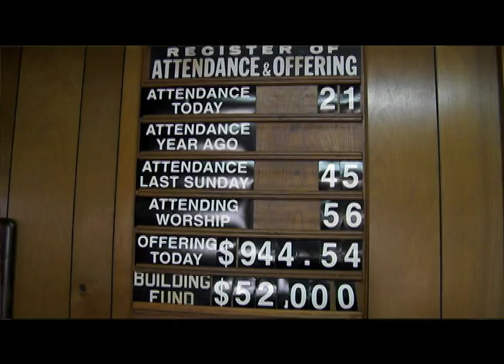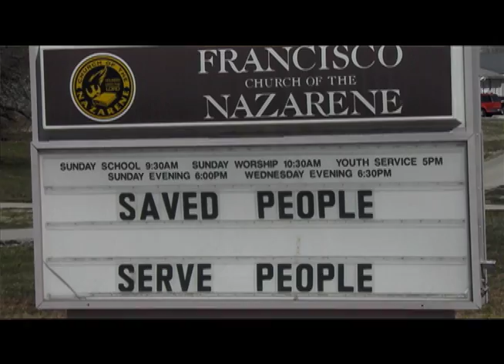Small Church, Big Impact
How one Pastor makes the best of the limited resources available to his church, and leads his small church in a big way.